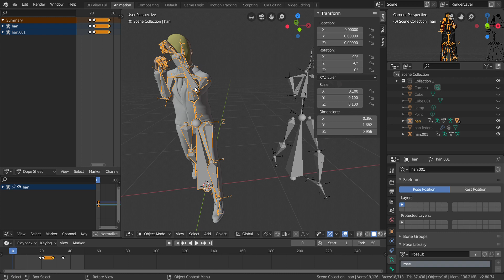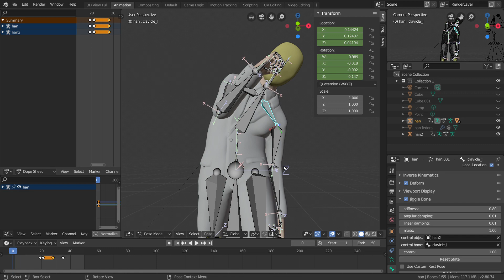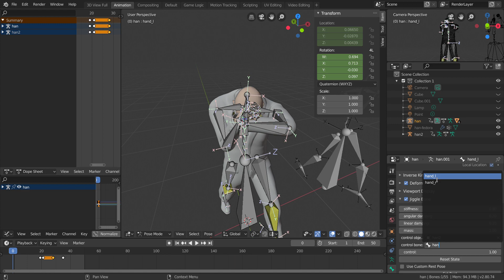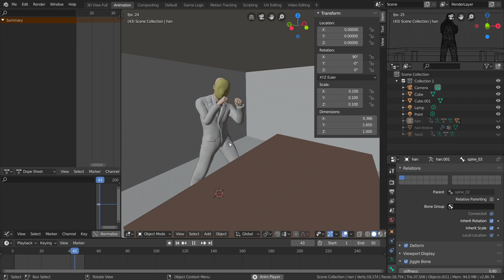testing JiggleArmature 2.2.1 addon for blender - drunk boxer demo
testing the recently released JiggleArmature 2.2.1,

JiggleArmature is a jiggle bone animation tool for Blender, some bug fixes in this release plus a few new functionalities.

- Added checkbox to disable the simulation per armature
- Enabled animation of all JiggleBone properties, even the rest poses
- Improved control bone constraint, it now supports objects and bones in other armatures